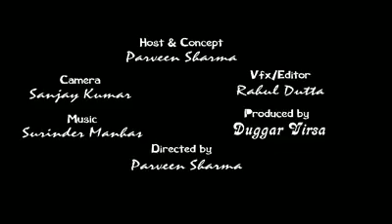KASG ( जम्मू दी बुलंद आवाज विभा भारती कने इक मलाटी)